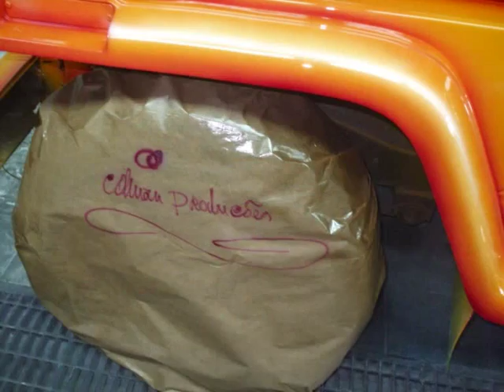AEROGRAFIA JEEP /airbrush summer jeep